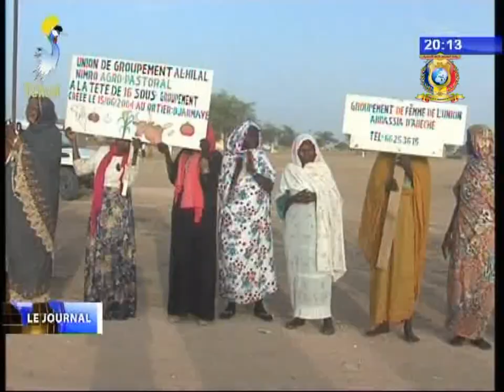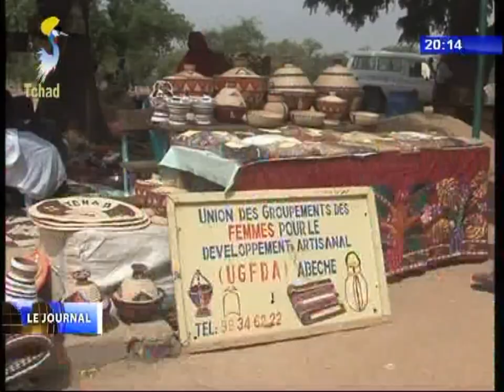INFOS TELE TCHAD DU 17 OCTOBRE 2017 - Journée mondiale de la femme rurale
Titre
1) Série de visites du Ministre à Abougoudam